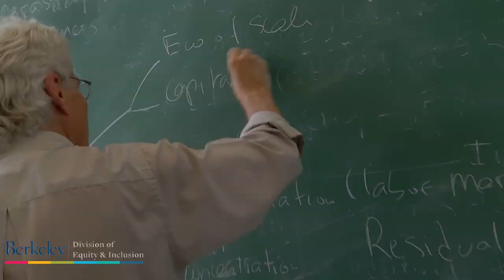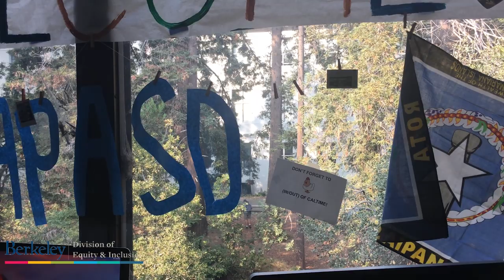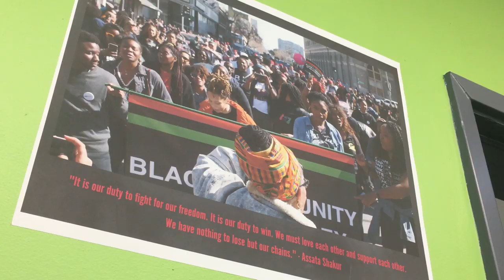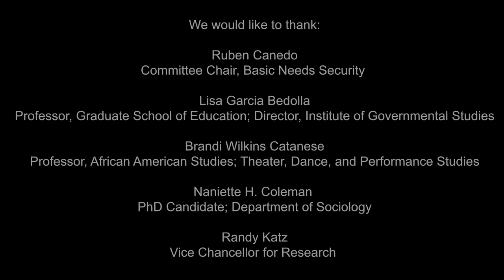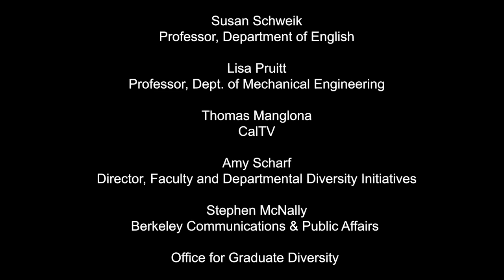Removing the Barriers to Belonging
We have a higher education model that was built on the needs of 18th-century aristocrats that got adjusted somewhat in the 19th century when the Land Grant system was created. But it was still for a very elite set of people with a very narrow definition of what education needed to be.  Now UC Berkeley is expanding that definition and creating a very different kind of university for the 21st century.

While it’s essential to build broad support for inclusivity and equity, inclusion might not be enough because inclusion suggests that you’re joining someone else’s thing; someone is including you. Whereas belonging indicates that the thing you’re a part of you has a hand in co-creating.

Removing the Barriers to Belonging looks at the importance of creating a campus together where everyone belongs, and the leadership, research, and programs that the Division of Equity & Inclusion and their partners are providing.